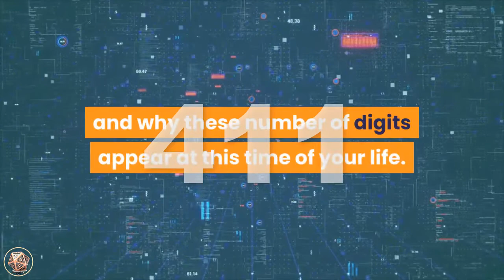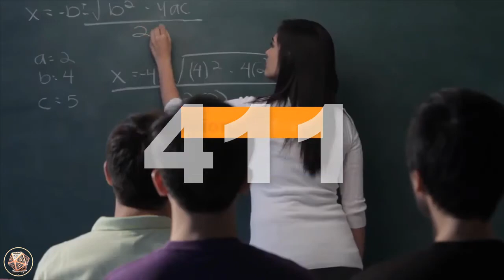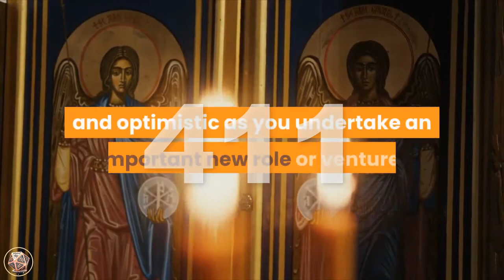Angel Number 411 Meaning | Seeing 411 | Numerology Box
Secrets of angel_number_411 411_meaning numerology.

Do you see 4 1 1? Please believe that you have been guided here to learn about the meaning of 4 1 1 angel number

Number 4 1 1 is a blend of the energies and attributes of number 4 and the vibrations of number 1 appearing twice, amplifying its influences and relating to the Master Number 1 1.

 Number 4 relates to working determinedly towards achieving our goals and aspirations.

 It tells of hard work and effort, building solid foundations, motivation, stability and practicality, system and order and our passion and drive. Number 4 also relates to the Archangels.

 Number 1 resonates with new beginnings and projects, self-leadership, inner-strength and assertiveness, uniqueness and individuality, ambition and will power, attainment and happiness.

Number 1 tells us that we create our own realities with our thoughts, beliefs and actions.

   Number 1 appearing together resonates with the Master Number 1 1.

 The Master Teacher Number 1 1 relates to the principles of spiritual awakening and enlightenment, illumination, positive energy, creative idealism, inspiration and intuition, self-expression and sensitivity.

 The message of the Master Number 11 is that to connect with our higher-selves is to know, live and serve our Divine life purpose and soul mission.

Angel Number 4 1 1 is a message to engage in creative projects and pursuits, and concentrate and focus upon your spirituality and serving your Divine life purpose.

 Stay away from negative situations and keep a positive attitude and outlook in regards to your life and destiny.

Angel Number 4 1 1 is a message to keep your thoughts positive and optimistic as you undertake an important new role or venture.

 Your positive energies, intentions and actions will manifest your expected results.

 Trust your angels to deliver all that you will need.

Angel Number 4 1 1 encourages progressive change, renewal and growth, and tells you to share your knowledge and wisdom with others.

 It also tells you that all that you put your efforts towards will reap rewards in the future.

 Expect some well-earned rewards for good work well done. Your angels want you to know that you deserve the very best.

Angel Number 4 1 1 encourages you to keep striving ahead, and don’t take ‘no’ for an answer.

 Expect miraculous answers and solutions to appear as you need them, and ask the angels for some vital information that you may need to know right now.